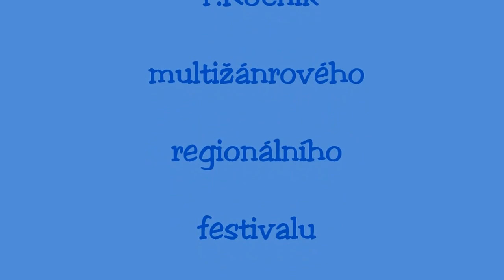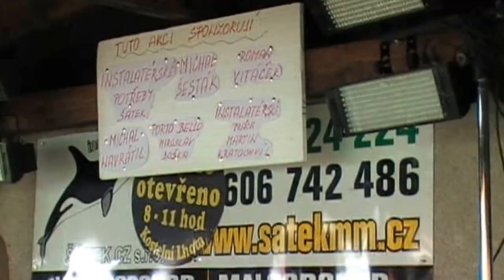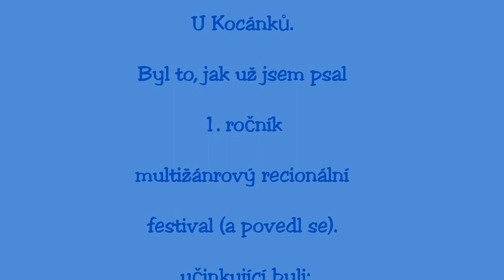Sadská- Kersko - Hradištko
1. ročník multižánrového regionálního festivalu :HRADIŠTSKÁ GARDEN PÁRTY: